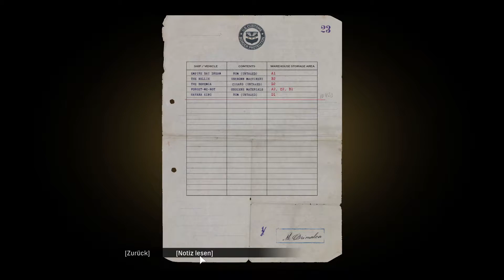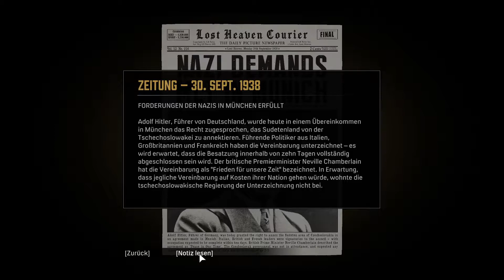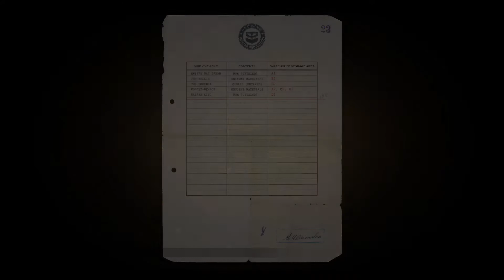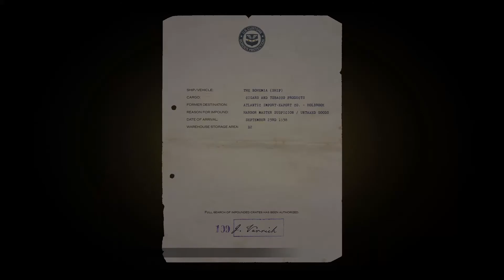Mafia: Definitive Edition - 30 - Ein wenig Schleicherei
Tom muss sich durch die ganzen Arbeiter schleichen und wird immer wieder entdeckt. Wir haben noch nicht den richtigen Weg gefunden, aber kommen immer ein wenig weiter.